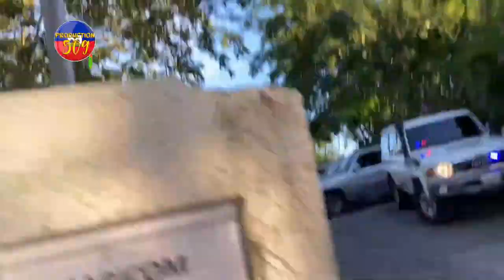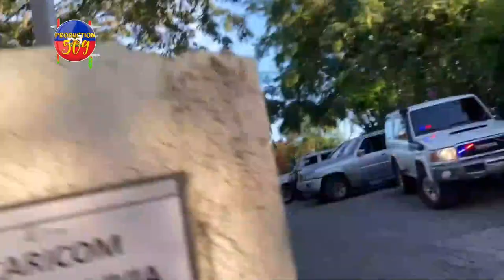ANDRE MICHEL ANDANJE MEN TOUT DETAY NAN DOSYE CHèF G4NG BOUTBA EPI RONALD RICHEMOND MUSCADIN